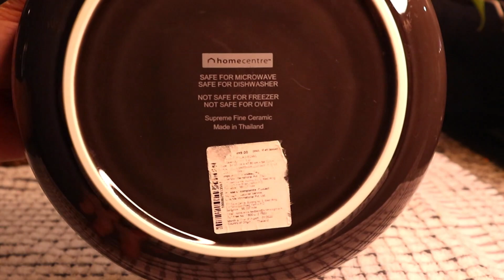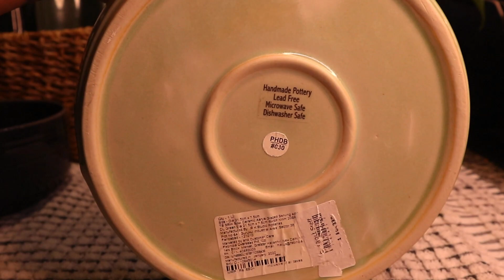MY CROCKERY SET COLLECTION | SERVING BOWL AND COFFEE MUGS | HEALTHY SNACKS IDEA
Today's video is: 'MY CROCKERY SET COLLECTION | SERVING BOWL AND COFFEE MUGS | HEALTHY SNACKS IDEA ' where I have shared some best Crockery collection and also some healthy recipes.
Hope you like it! Much Love!

Title: MY CROCKERY SET COLLECTION | SERVING BOWL AND COFFEE MUGS | HEALTHY SNACKS IDEA . Much Love!.